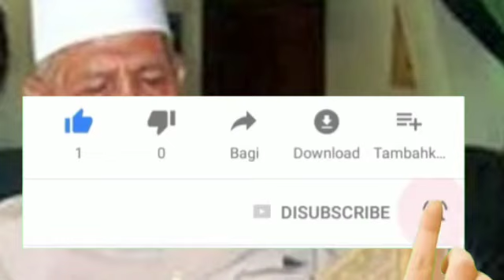KH.SYA'RONI AHMADI ( MBAH SYA'RONI KUDUS ) MARYAM 1-14